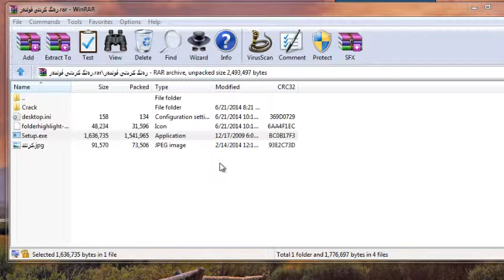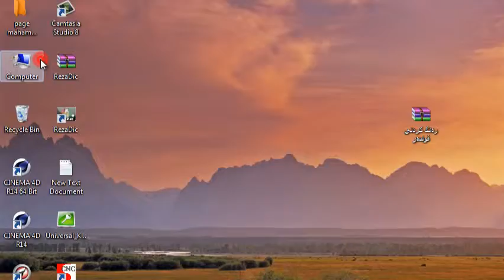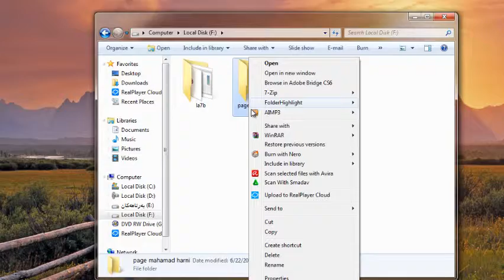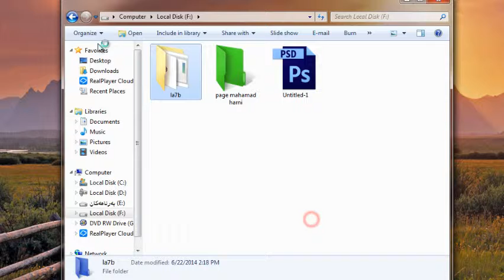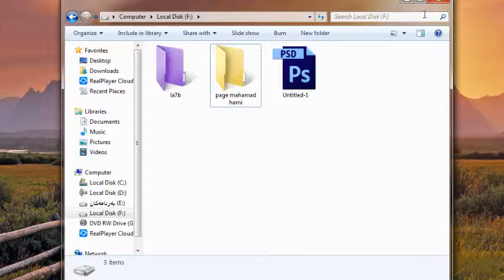چونیه‌تی ره‌نگكردنی فولده‌ره‌كانی كومپیته‌ر 2014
بۆ زانیاری زیاتر سەیری پەیجەکەمان بیکە لە فیسبۆک ؟